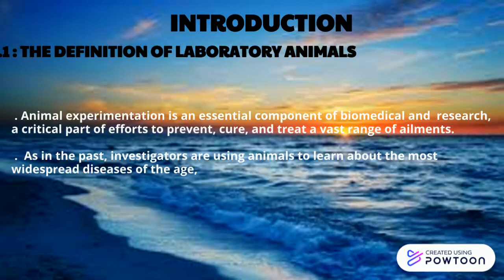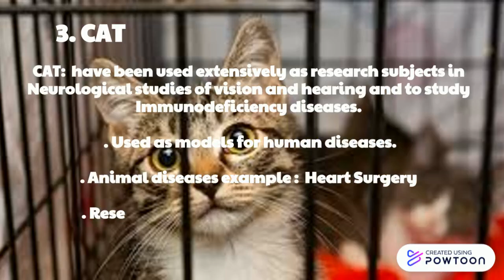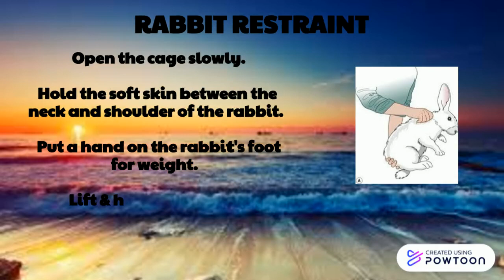INTRODUCTION OF LABORATORY ANIMALS